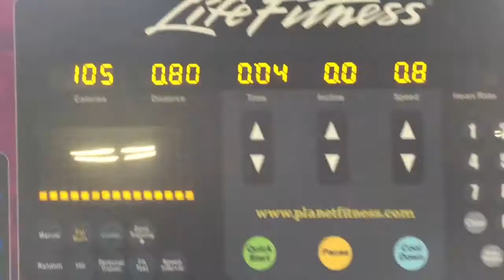"Let's go see a Nutritionist " Vlog 36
I know the thumbnail says other wise but .. I'm not gonna change it. But I hope you enjoy today's Vlog :)